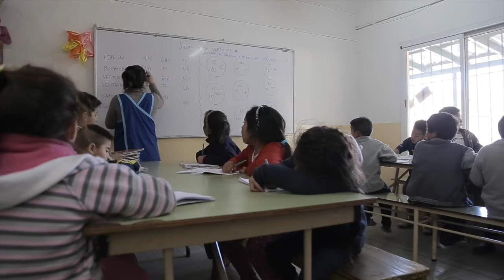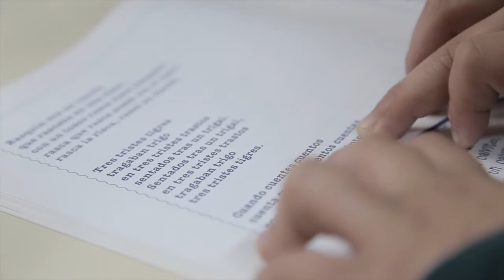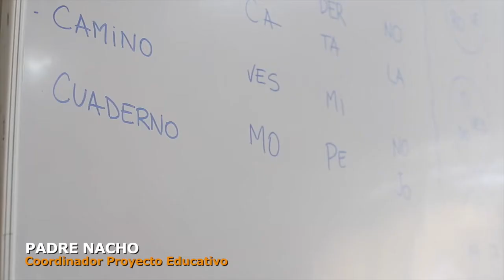"Enseñando a Aprender" Programa de Alfabetización.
Programa de alfabetización que se desarrolla en los cuatro Centros Educativos Comunitarios de la comunidad de la parroquia Nuestra Señora de Itatí en el barrio de Virreyes, en San Fernando: Estrella de Belén; Nuestra Señora de la Paz, San Vicente y San Ramón; allí concurren 320 chicos y chicas que viven con sus familias en condiciones socialmente desfavorecidas.
Bosco Advisors